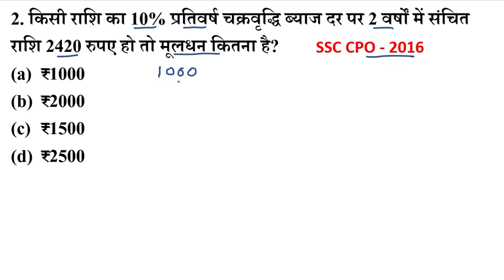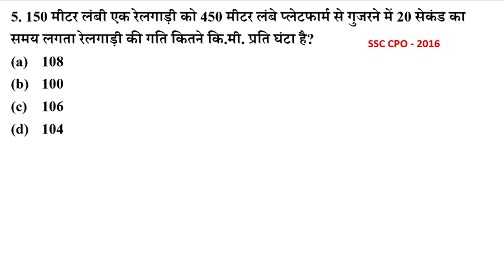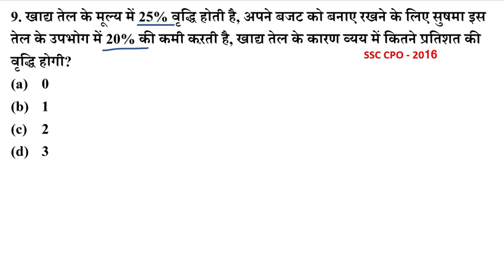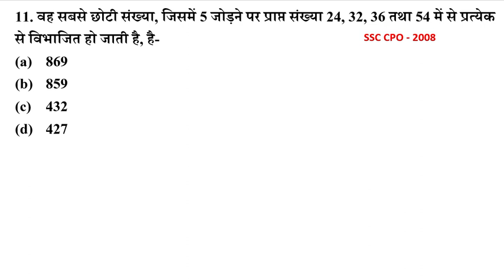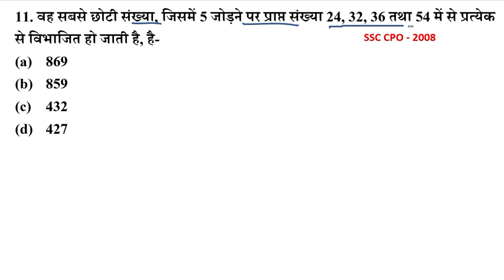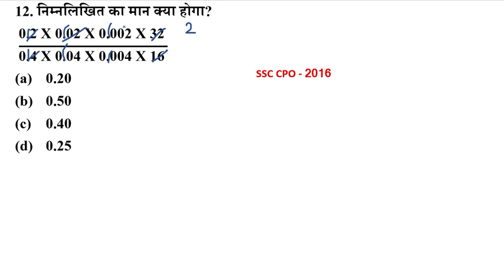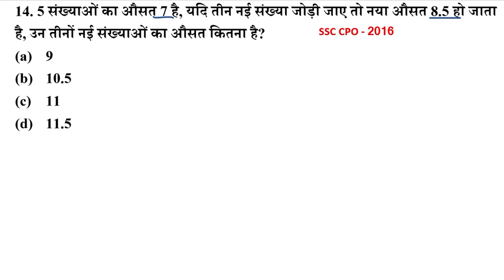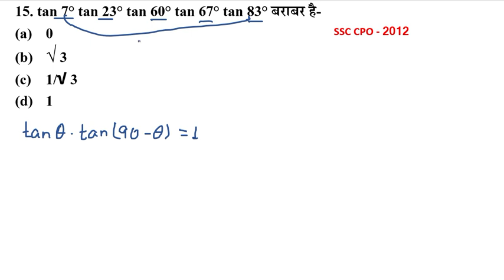SSC CPO 2019 Maths Questions || SSC CPO Maths Tricks | SSC CPO Previous Year Question Paper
Hi Friends In This video we will discuss about Imp Questions For  SSC CPO 2019 Maths Questions || SSC CPO Maths Tricks | SSC CPO Previous Year Question Paper ,